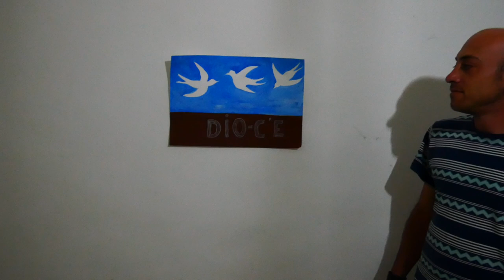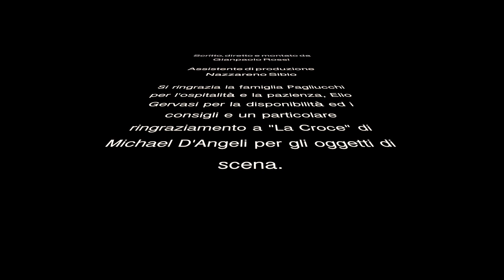Il Tifone - Il Ciclone Remake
Scritto, diretto e montato da Gianpaolo Rossi
Assistente di produzione Nazzareno Sibio

Prendi un paesino di nemmeno mille abitanti, di quelli che l'estate il tempo è scandito dai vecchi che giocano a briscola e tresette sotto l'ombra delle mura storico medievali, tra un trattore che passa e un pallone che rimbalza sui sampietrini rincorso da al massimo 5 o 6 ragazzini.
Un paese dove tutto è concentrato sotto la vecchia torre dell'orologio.
Prendi un paese del genere e mettici 90 ballerine tra i 18 e i 35 anni a fare un workshop con una compagnia di ballo internazionale.
Ecco che l'estate si accende improvvisamente.
Il workshop è avvenuto nel terreno dove abita un mio amico, a pochi passi dal paese. Un giorno chiedo ad una persona al bar "ma da dove viene questa musica?"  e lui "da casa di Matteo, ci stanno le ballerine!" e mi spiega tutto. Io gli faccio "ammazza sembra una scena del ciclone".

Sono riuscito a convincere alcune ballerine a girare le scene migliori de "Il Ciclone", con il consenso anche della compagnia di ballo internazionale "Tanz Company Gervasi"...il resto degli "attori" sono i veri personaggi del paese...molto simili a quelli del film.